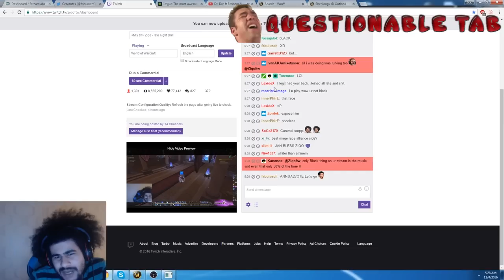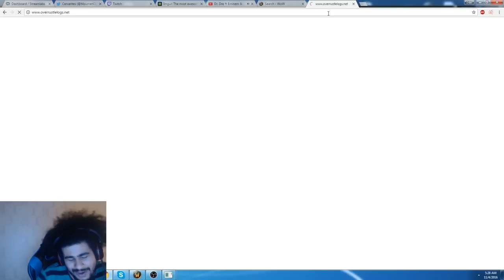Ziqo stream - Best Oddshots of 2016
Video made by one of my moderators, if you've got more highlights PM:  type_LUL on YT/twitch/twitter